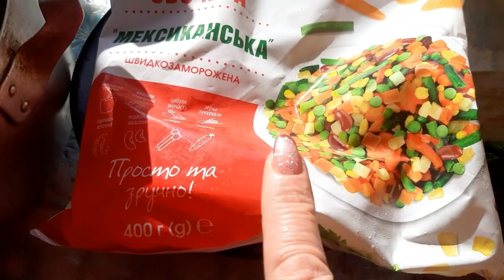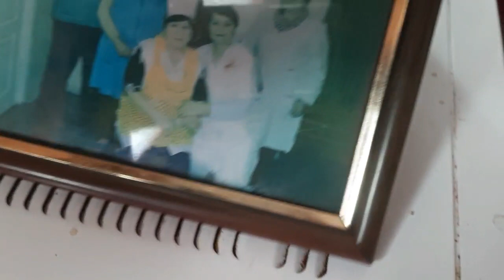Что купили на Барахолке/Шествие в Днепре/Ты не один!_Можно сойти с ума!!!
Друзья Приветствую Вас На Своем !!!
 Зовут Нателла! Я Проживаю в Украине в прекрасном городе Днепр!